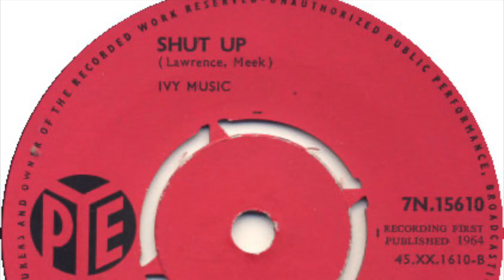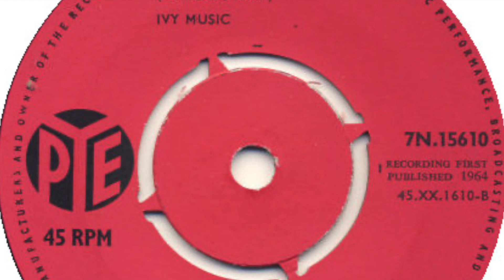Andy Cavell – Shut Up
Featured here is b-side of the single 'Tell the Truth / Shut Up' released on 'PYE' in 1964.

UK Singles:
1962   Here There Cruel Heart / Lonely Soldier Boy H.M.V. Pop 1024
1962   Always On Saturday / Hey There Signorita H.M.V. Pop 1080
1963   Andy / There Was A Boy Pye 7n 15539
1964   Tell The Truth / Shut Up Pye 7n 15610